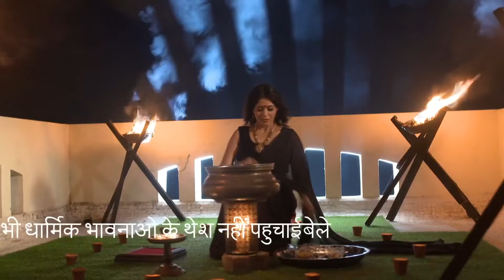Shyama ने लिया अपना सुहाग बचाने का प्रण | Shyam Tulsi | Week In shorts | Zee Ganga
Shyama vows to protect her marriage, determined to fight for her love. Will she succeed? 💍

Show Name : Shyam Tulsi

Star Cast :  Alisha Ray, Amiya Kashyap, Poonam Maurya, Manu Krishna

Shyama, an ordinary girl, marries Nikhil, a rich man, who helps her overcome her insecurities about her looks and gain success as a singer.